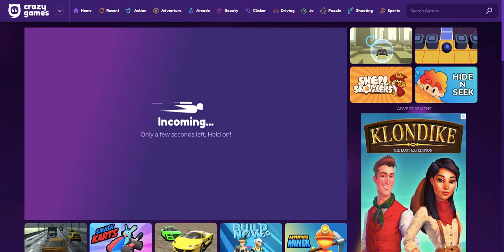Crazyy Ball (Gone wrong)